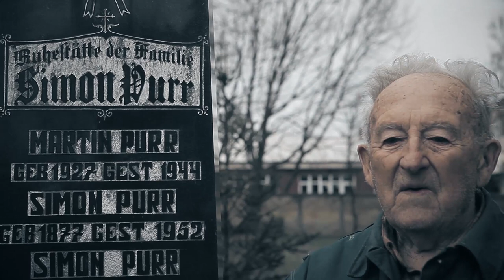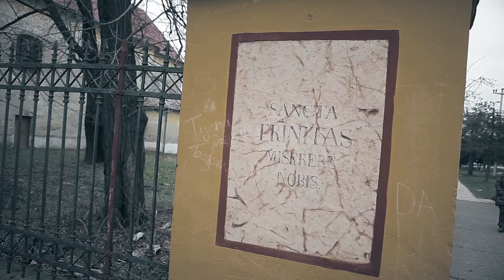Četvrtina pravde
Četvrtina pravde je kratka priča o sudbini Nemaca iz Ratkova, opisana kroz sudbinu Simona Purr, koji je zbog porekla život proveo mučenički.
Ova kratka reportaža trebalo je da bude samo najava za dokumentarac dužeg metra koji smo želeli da uradimo, ali nismo uspeli.
On ostaje kao uspomena na Simona Purra, i tešku nepravdu koja se  može dogoditi svakom čoveku, ukoliko ga u celosti ne posmatramo kao čoveka i iz perspektive čoveka.